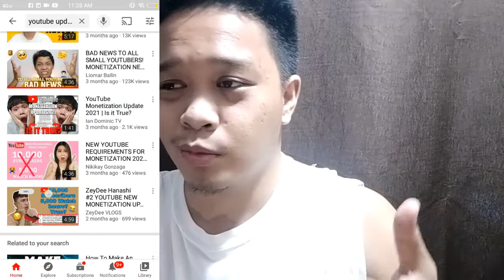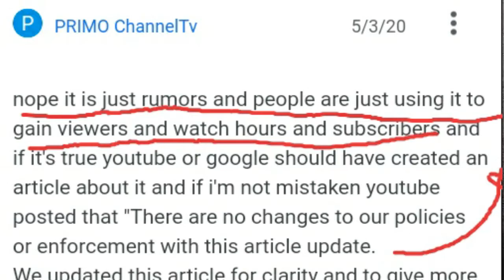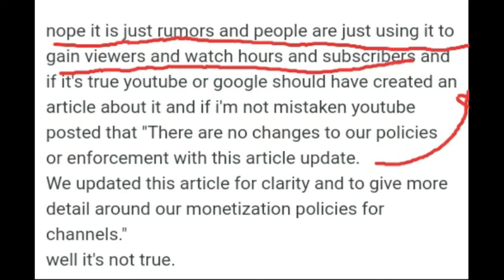TOTOO BA NA MAGBABAGO ANG RULES NI YOUTUBE SA TAONG 2021? | Rodneyboy TV